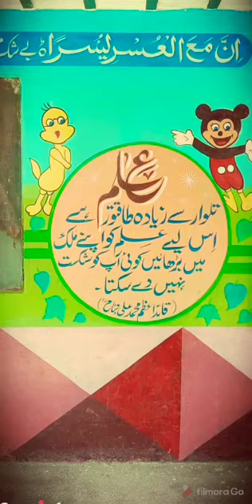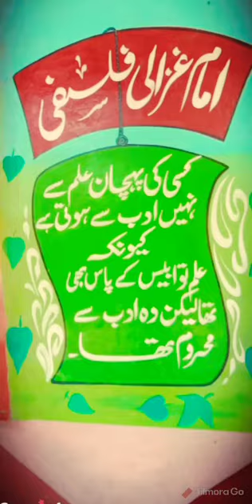School wall painting